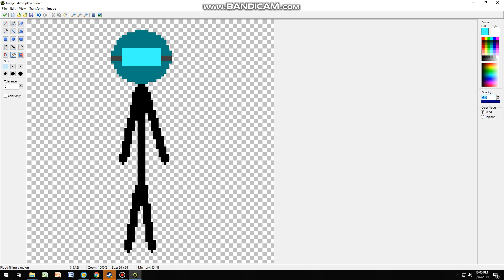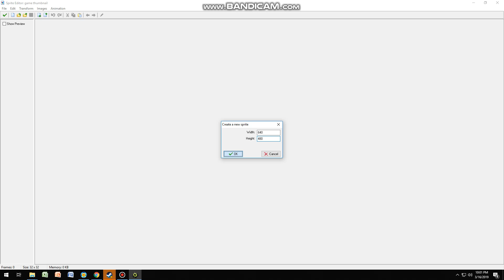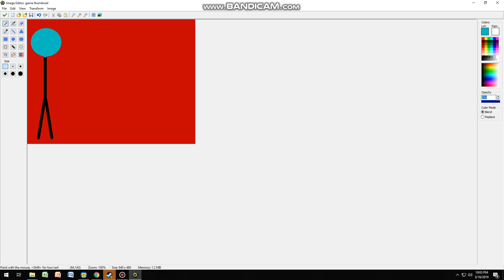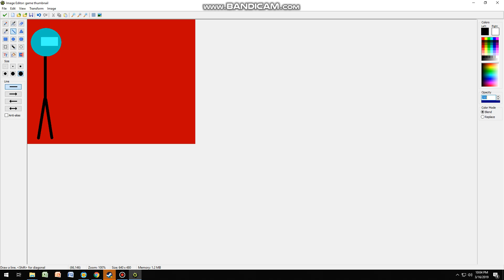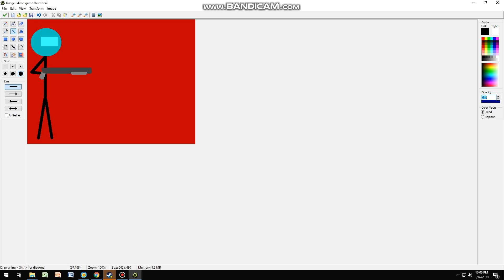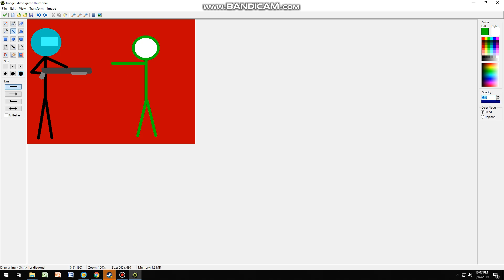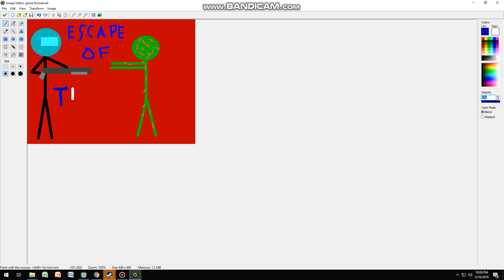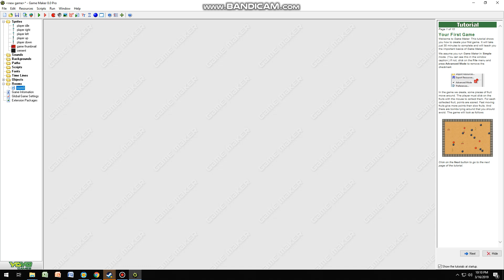Making a game in game maker part 1(read description)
today i'm working on a new game project for my website the game is called escape of the dead the game character is a marine who got lost in a big school filled with hungry and very pissed zombies and they are ready to sink their teeth on the very tasty human flesh of but what they are about to sink their teeth are the bullets the marine are feeding them

for more info please comment on my video and i can give you personal guidance